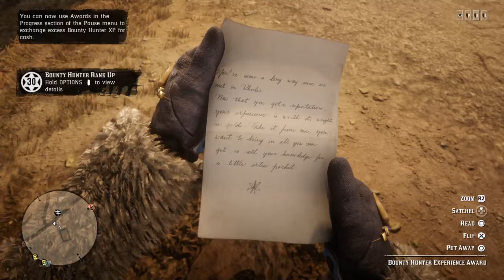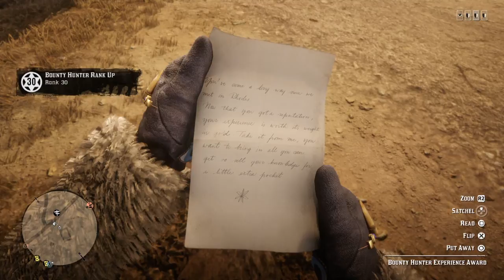Red Dead Redemption 2 ep 12 (red ben clempson again by myself)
Going against red ben clempson by myself in this video